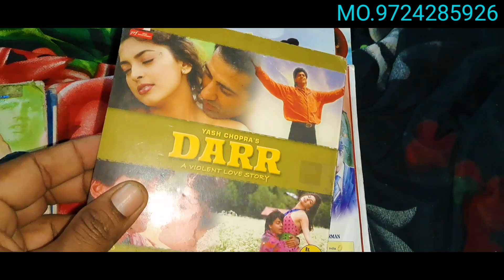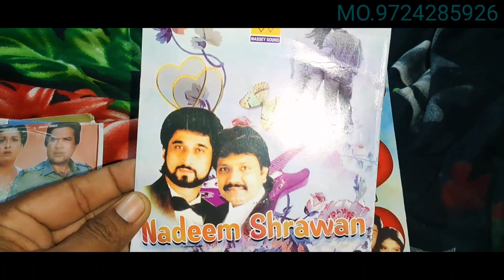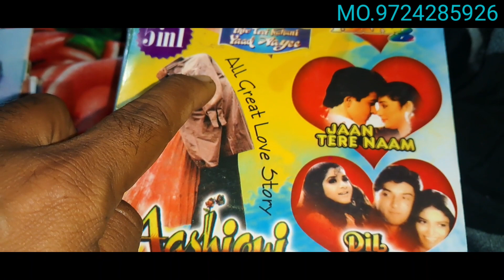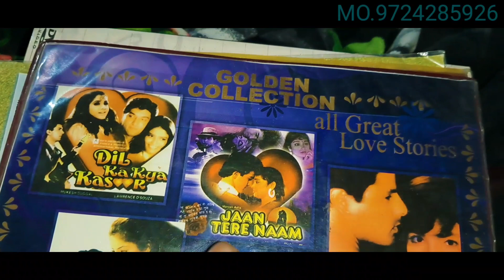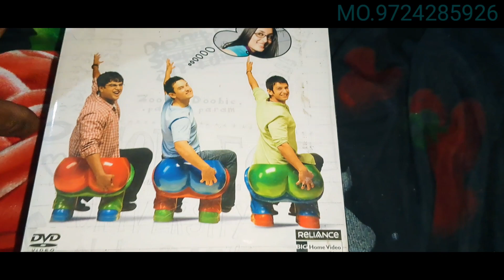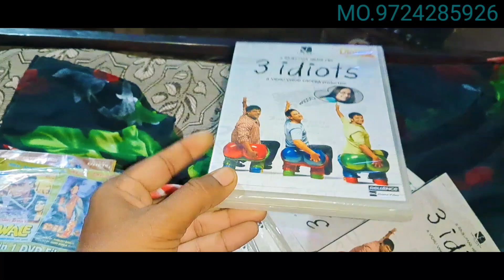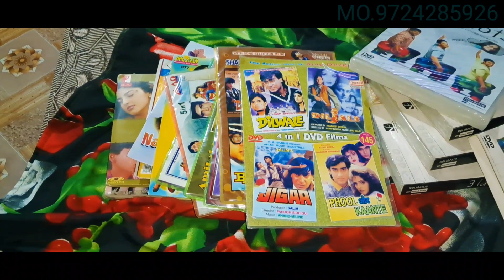VCD DVD SELL